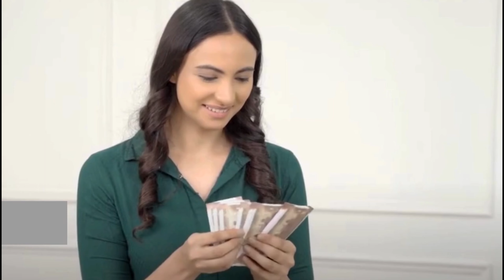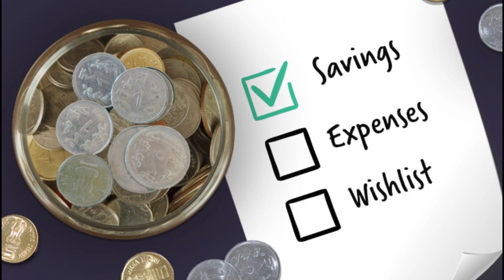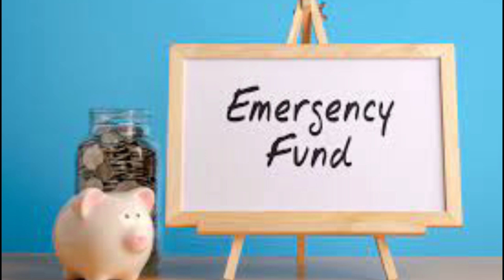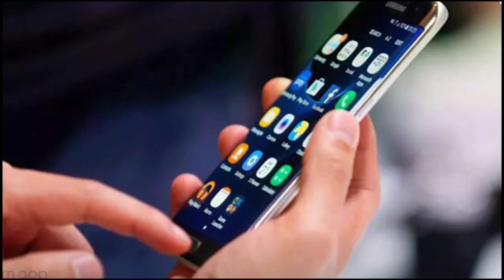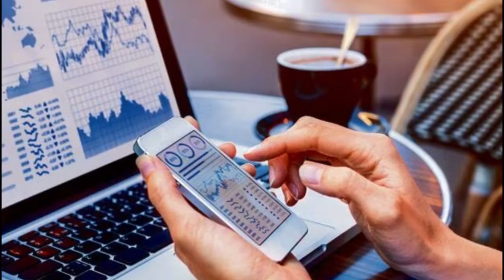உங்கள் பணத்தை சேமிக்க விடாமல் தடுக்கும் விஷயங்கள் தமிழ் 2024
EKARUP
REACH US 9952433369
howtosavemoney(tamil)
best5how to save money fast